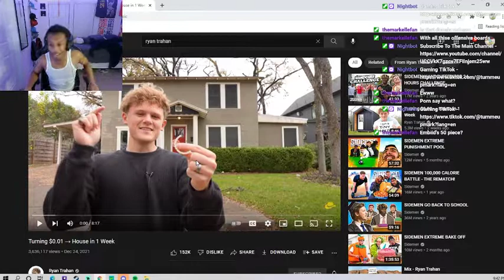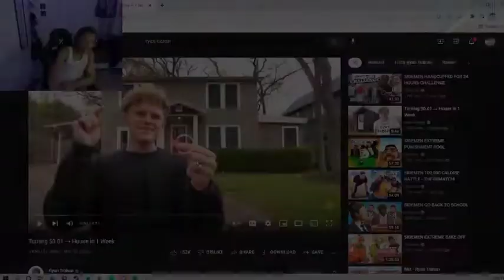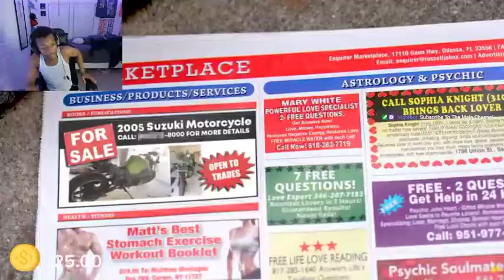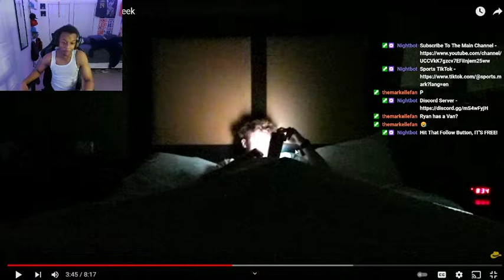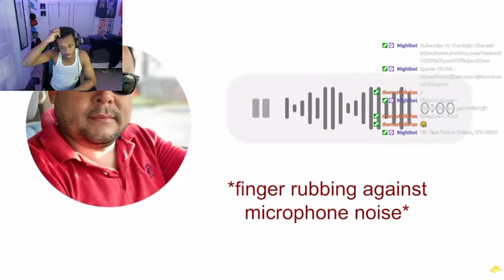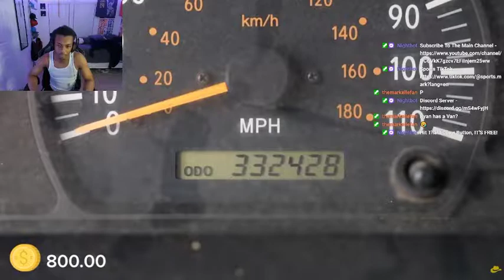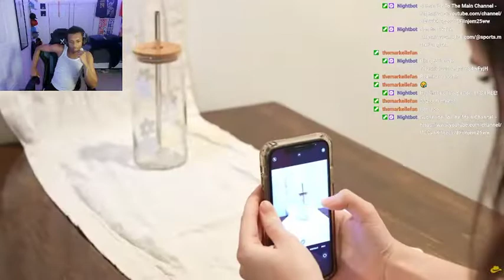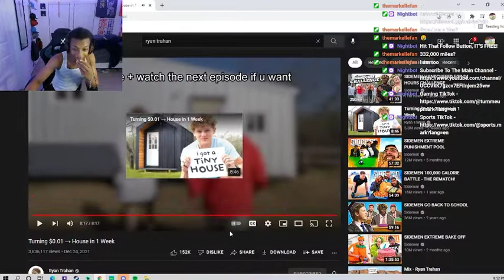TurnMeUpMark Reacts To Ryan Trahan Turn A Penny Into A House Part 2!